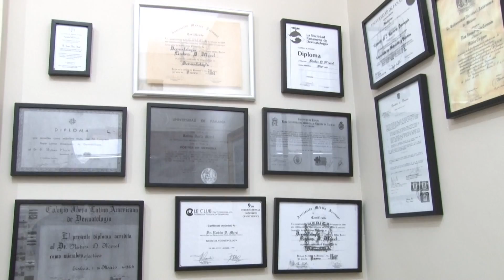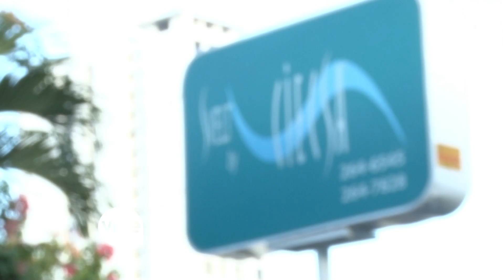ViveNex: VIDA PLENA - CIECSA (Empresaria Mayor)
ViveNex es la franja para unir y enriquecer a la familia de manera positiva con un toque femenino e inteligente, donde se tocarán temas dedicados al Hogar, Salud, Belleza, Moda, Estética, Cocina, Nutrición, Remedios Caseros, Relaciones de Parejas, Mascotas, Ejercicios, Tercera Edad, Juegos de Azar, Farándula y Tecnología.

Puedes ver ViveNex todos los días de Lunes a Viernes en un horario de 8:30 am - 11:30 am.